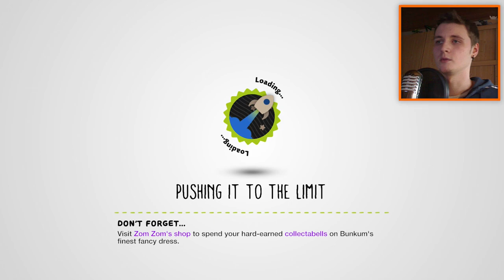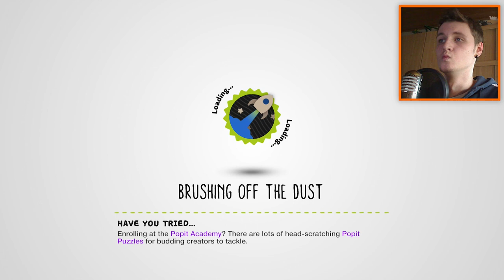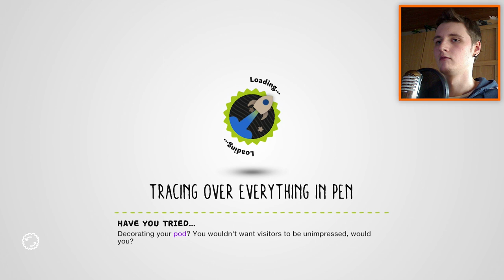Let´s play LittleBigPlanet 3 #007 [English] [Facecam] [Full-HD] - I´m a Yeti :O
In this part Sackboys journey brings us to Ziggurat, a beautiful but very cold place! Just arrived an old guy named Papal Mache declares us the actual situation, he needs our help to break the doors to the resting place of Toggle! Because Toggle is the only one who can help now! So i have to find again 3 marbles like in the last parts.. :o
And sry for my bad english.. I do it just for my english fans!